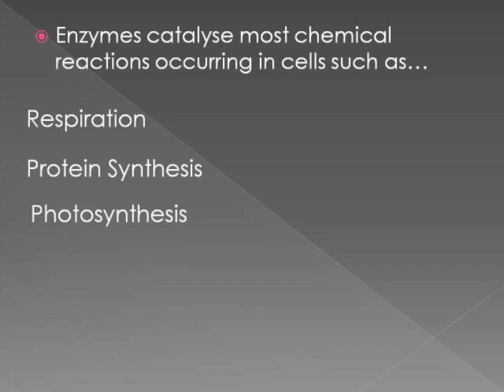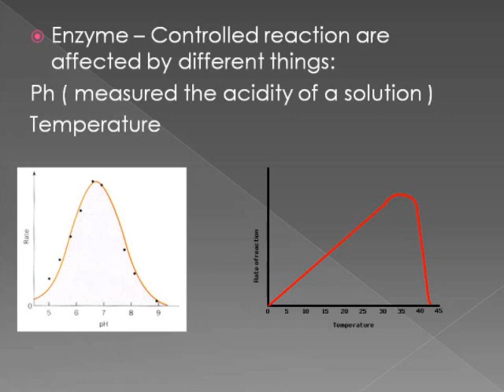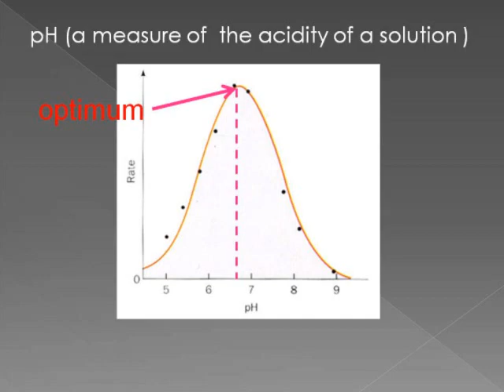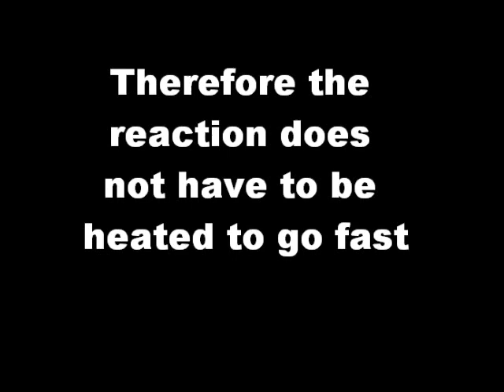B3 Enzymes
GCSE Biology Revision (OCR B3) Revision video about enzymes